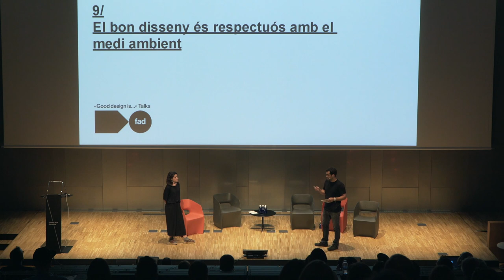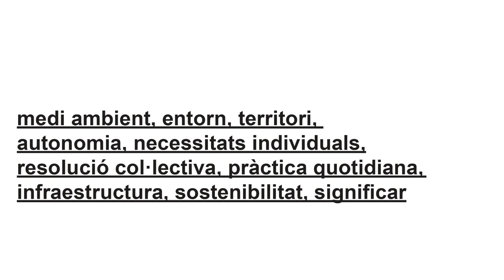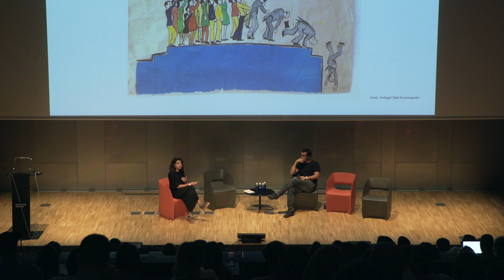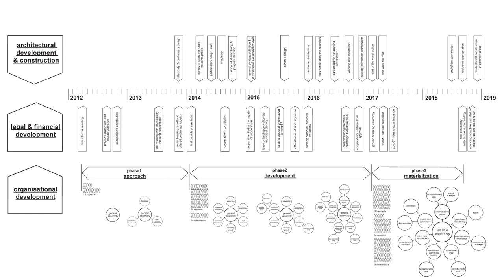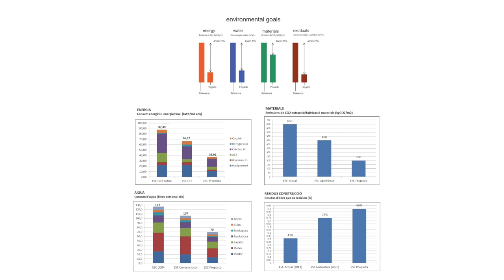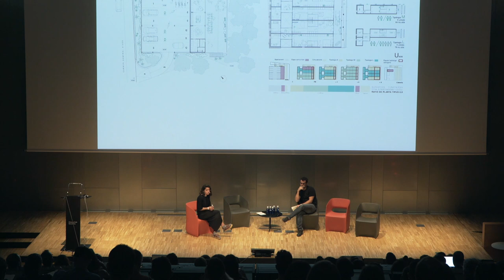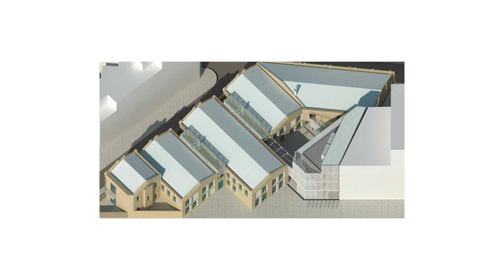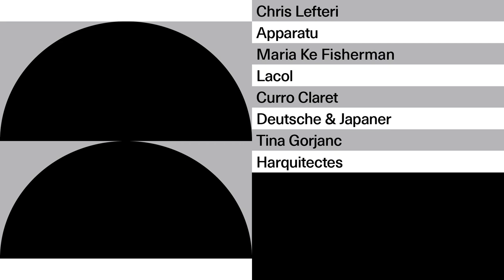«Good design is…» Lacol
Cooperativa d’arquitectes sense ànim de lucre ubicada barri de Sants de Barcelona que treballa amb l’arquitectura per a la transformació social, com una eina per a intervenir l’entorn proper de manera crítica. Sempre en paral·lel a la societat, actuant de manera justa i solidària, començant per un sistema de treball horitzontal. Des de Lacol consideren que la manera de transformar la ciutat és a partir de la participació activa de la gent que l’habita i de l’acció propositiva.